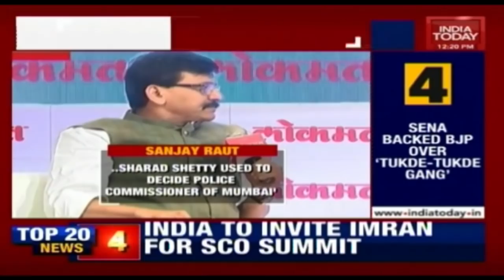Lunch Break: Cong Slams Centre's Mega Outreach Program In Kashmir | 15 Corps HQ Map Seized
Lunch Break:
0:01 The Congress' Azad and Kapil Sibal have slammed the center's mega outreach program of sending 36 union ministers to spread awareness on the abrogation of article 370.
6:00 In India, Today ground report has found that Jammu and Kashmir DSP Davinder Singh, who was arrested along with two militants, was building a house next to an army base in Srinagar.

Davinder Singh had been building a lavish mansion in Indira Nagar -- which is considered to be the most secure zone in Srinagar. His house had been under construction since 2017. The mansion shared a wall with the headquarters of the 15 Corps.